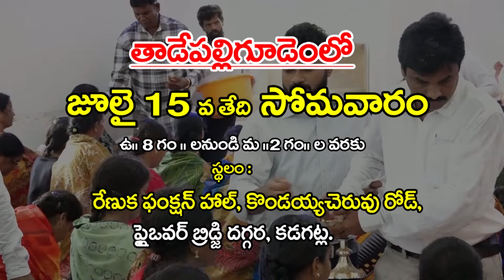జూలై - 06 - 24 # ఈ రోజు మీకోసం దేవుని వాగ్దానంచీకటి రోజులు నీకు రావు